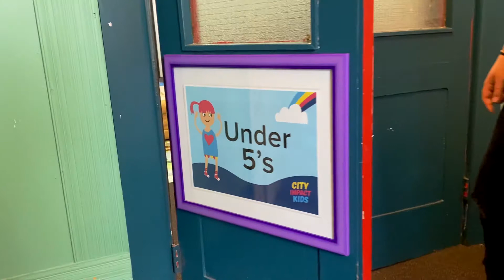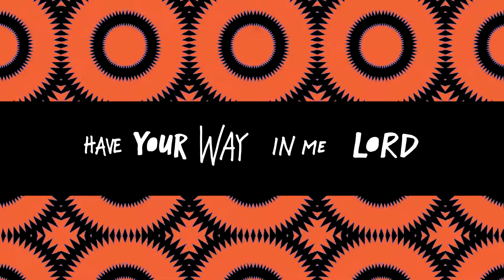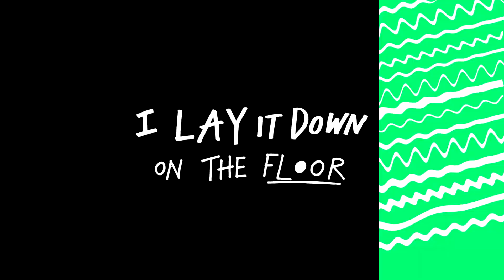Kids Online - Camping In The Desert - Moses Part 6 - Sunday 7 February 2021